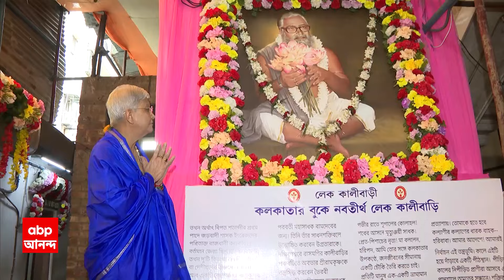Lake Kalibari: ধুমধাম করে পালিত হল লেক কালীবাড়ির প্রতিষ্ঠাতা হরিপদ চক্রবর্তীর ১০২ তম জন্মদিন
Kolkata News: ধুমধাম করে পালিত হল লেক কালীবাড়ির (Lake Kalibari) প্রতিষ্ঠাতা হরিপদ চক্রবর্তীর ১০২ তম জন্মদিন। এই উপলক্ষ্য়ে শনিবার লেক কালীবাড়িতে বিশেষ পুজো ও আরতির আয়োজন করা হয়। ১৯৪৯ সালে মাত্র ২৭ বছর বয়সে লেক কালীবাড়ি প্রতিষ্ঠা করেন তিনি। ABP Ananda Live